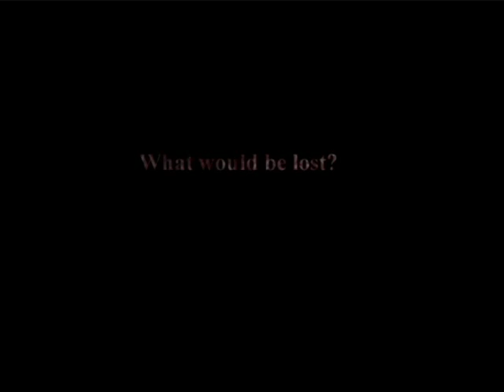Containment Trailer (2005)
Once you enter, fear will keep you there.

When a deranged scientist releases a group of experimental creatures, a security guard (Julian Peck) loses his grip on reality. Atop unexplained hallucinations and strange voices, the guard is faced with the challenge of deciphering his illusions from a dangerous reality. Consequently, he is quickly swept into a terrifying puzzle that will uncover his past, and shake the foundations of his future. The only other slight problem is that his wife has dropped off his son in the midst of his horrific nightmare. Released to DVD 2006